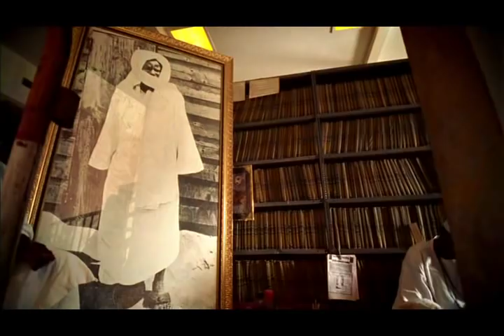YOUSSOU NDOUR TOUBA EGYPT LIVE tour DVD